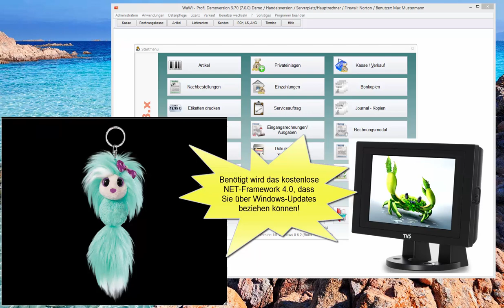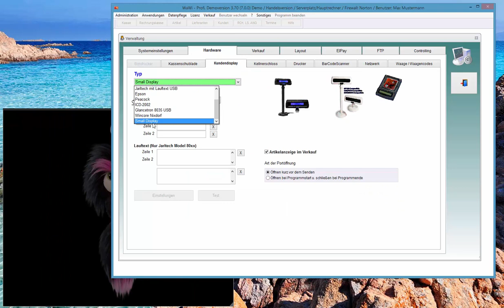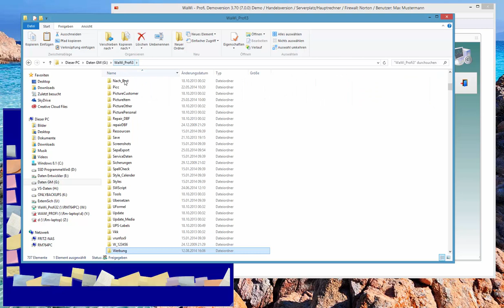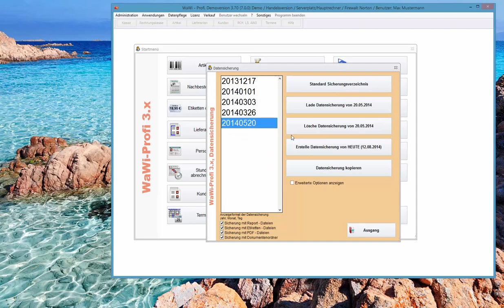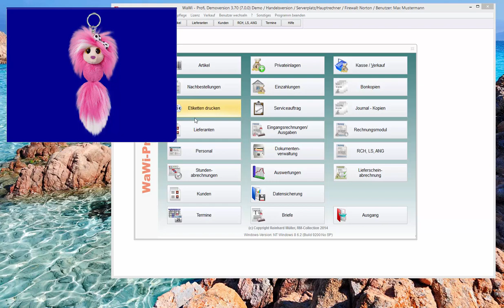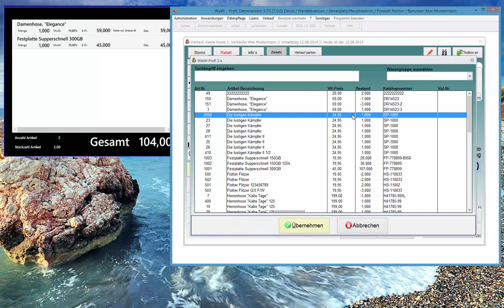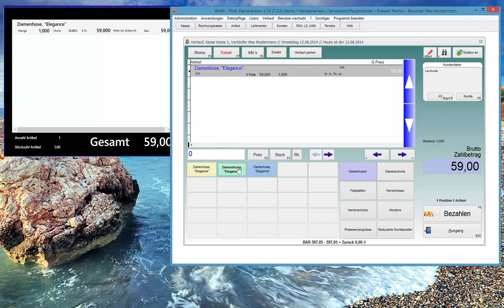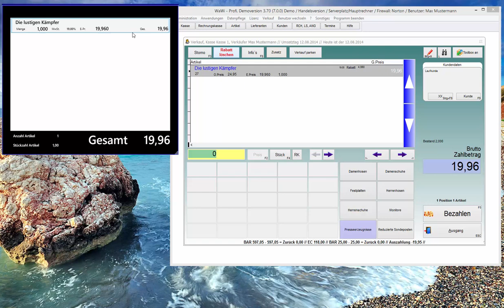WaWi-Profi 3.x, Kundenanzeige, Kundendisplay, Kundenmonitor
So binden/verwenden Sie eine Kundenanzeige in Form eines Monitors ein!